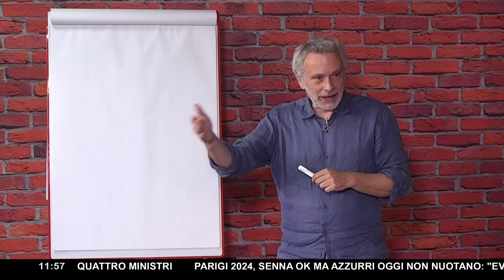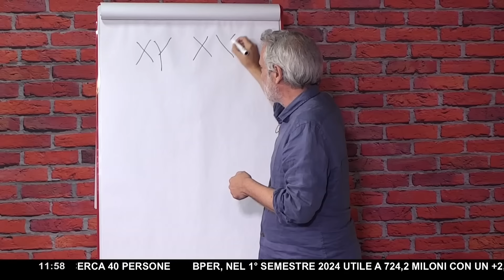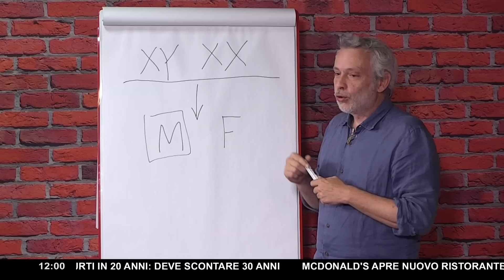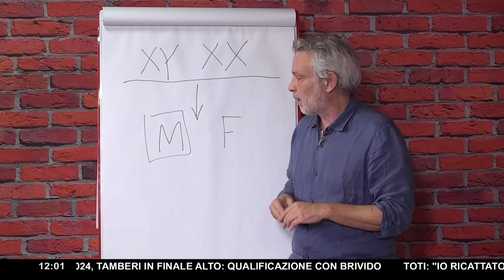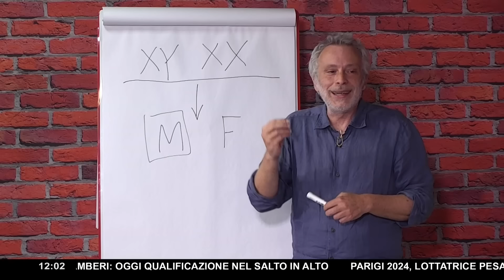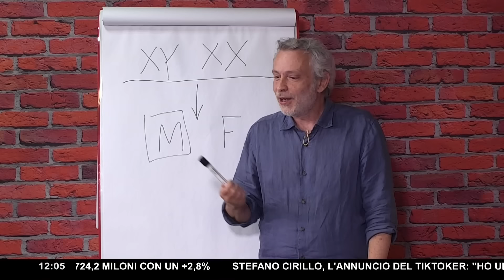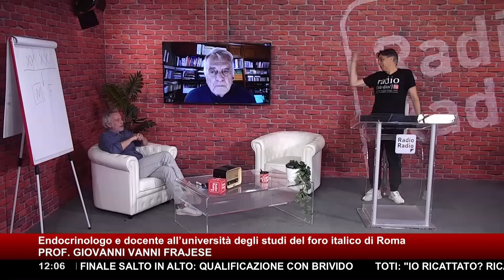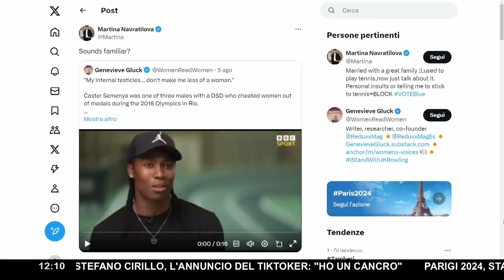INTERSEX ALLE OLIMPIADI: IL PUNTO DI FRAJESE ▷ ECCO I 3 CRITERI CHE IL CIO AVREBBE DOVUTO VERIFICARE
Quanta confusione sul caso di ImaneKhelif. Chi tira in ballo i critici, additandoli come mostri, chi confonde la sindrome di Morris (un caso è Naomi Campbell) con la sindrome di Swyer e maschera il tutto sotto una causa umanitaria di cui però si dovrebbe parlare più a livello scientifico.
La chiarezza da fare è innanzitutto che l'identità di genere, cioè come uno si percepisce, prescinde dai fattori biologici. E si potrebbe anche chiudere qua la questione, se non fosse che in molti, mettendosi sul petto il brevetto de "La Scienza" trascurano diversi fattori che invece la scienza del CIO avrebbe dovuto verificare.

Se siamo maschi o femmine, come spiega l'endocrinologo Giovanni Frajese, "è scritto in ogni singola cellula del nostro corpo, come un marchio. Nelle mie cellule c'è l'XY che poi mi ha dato tutta una serie di caratteristiche che si chiamano sessuali secondarie. Però oggettivamente quello che è il sesso genetico o biologico in alcuni rari casi non si trasforma nel sesso "appropriato".
In particolare in realtà questo riguarda fondamentalmente i maschi".

Ascoltiamo qui la spiegazione del Prof.